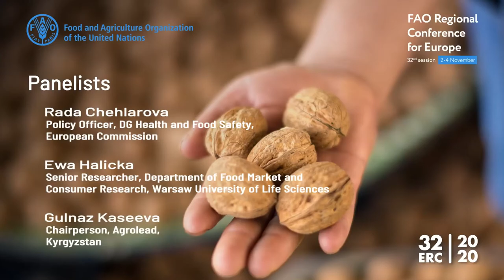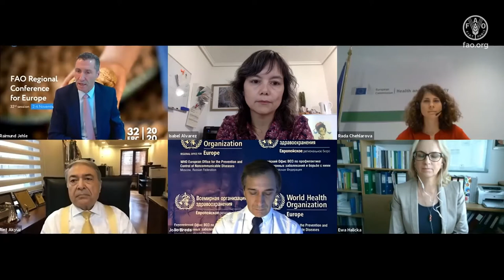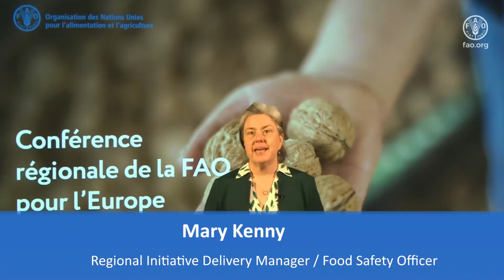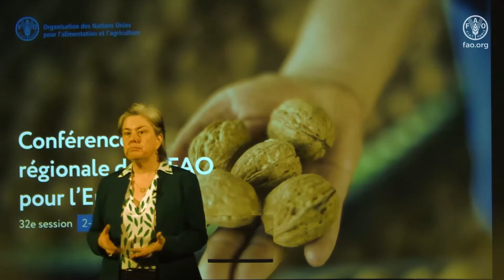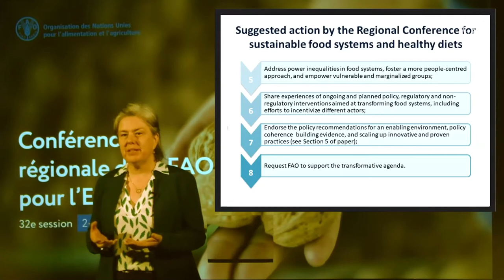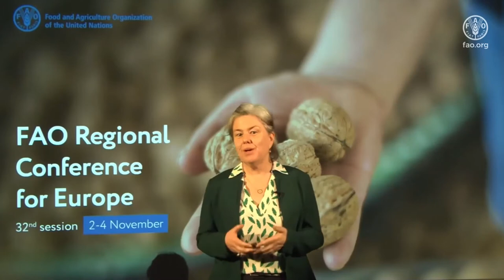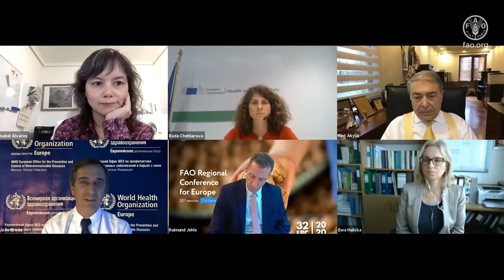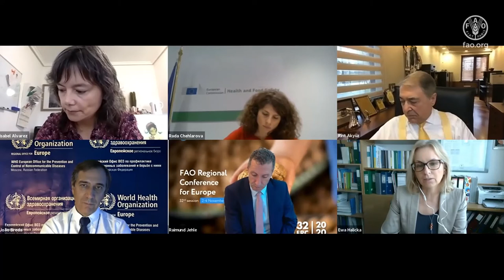Устойчивые продовольственные системы и здоровое питание в Европе и Центральной Азии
Скудный рацион питания представляет собой один из основных факторов, обуславливающих рост распространенности неполноценного питания во всех его формах, а неустойчивые модели производства и потребления продовольствия – ухудшение состояния окружающей среды и истощение природоресурсной базы. Хотя продовольственный и сельскохозяйственный сектор в регионе Европы и Центральной Азии (регион ЕЦА) в последние десятилетия демонстрирует впечатляющие успехи, как для мира в целом, так для региона ЕЦА все очевиднее становится необходимость повышения эффективности данного сектора для преодоления многочисленных проблем, связанных с отсутствием продовольственной безопасности и неполноценным питанием, обеспечения доступа к недорогой, безопасной и питательной пище и минимизации экологических издержек. Как следует из Повестки дня в области устойчивого развития на период до 2030 года, комплексный подход к продовольственным системам считается важнейшим условием для решения этих проблем и тем самым для достижения целей в области устойчивого развития (ЦУР), включая ЦУР 2 "Ликвидация голода, обеспечение продовольственной безопасности и улучшение питания и содействие устойчивому развитию сельского хозяйства". Рационы питания связывают продовольственные системы с показателями в области питания и здоровья и их воздействием на экологическое, социальное и экономическое измерения устойчивости.